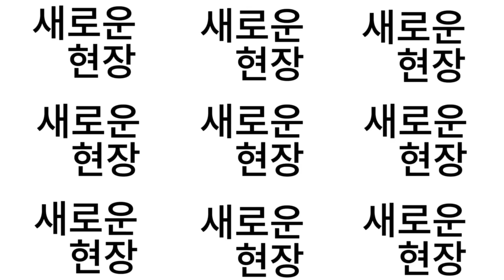역곡신축아파트 (번호.474) 풀옵션아파트 하이엔드 아파트 초역세권 위치 짱 끝판왕 [역곡 신축아파트] 역곡역 ~ 온수역 인테리어 끝내줍니다 ~ ♥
역곡신축아파트 풀옵션아파트 하이엔드 아파트 초역세권 위치 짱 끝판왕 [역곡 신축아파트] 역곡역 ~ 온수역 인테리어 끝내줍니다 ~ ♥

15년 경력의 "공인중개사" 와  내집마련 여행
함께 떠나보시는건 어떨까요~!? [동산TV]

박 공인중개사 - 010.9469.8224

⏭  매  물     번  호 :  474
⏭  매  물     종  류 : 신축 아파트 ( 도시형 ) APT
⏭  구                 조 : 방 3 개 / 욕실 2 개 / 베란다 ( 다용도실 ) / 펜트리롤
⏭  위                 치 : 역곡 ( 1호선 역곡역 )
⏭  입                 주 : 즉시입주 가능!
⏭  분  양     가  격 : 유선 문의  (할인 분양 중)
(※ 신축은 대출 감정의 문제로 온라인상 광고가 어렵습니다 ㅠ.ㅠ 연락주세요)
⏭  실  입     주  금 : 유선 상담 ^^
⏭  특                 징 : 하이엔드 아파트 , 초역세권 , 인테리어 끝장 , 시장 및 홈플러스 인근
⏭  총                 점 : ★ 95  점

⊱  편안하게 상담 가능
⊱  " 구독 ♥ 좋아요 " 는 사랑 입니다.  유튜브 채널 { 동산 TV } / { 동산 티비 }